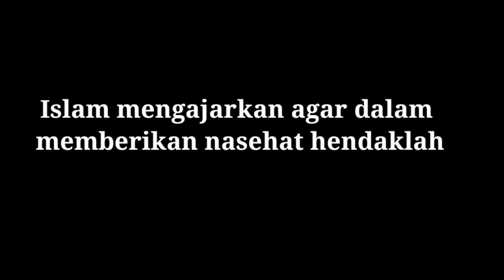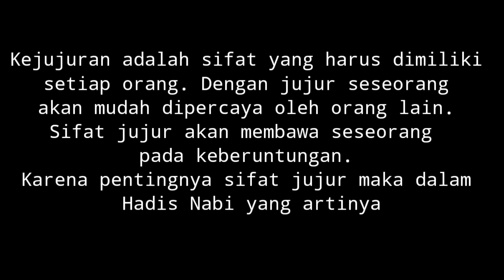Contoh 1 Proyek Eskul movie maker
Bismillahirrahmanirrahim anak sholih dan sholihah... alhamdulillah kita sudah pada akhir proyek.. semangat terus untuk berlatih

credit
bendsound
video intro
kinemaster